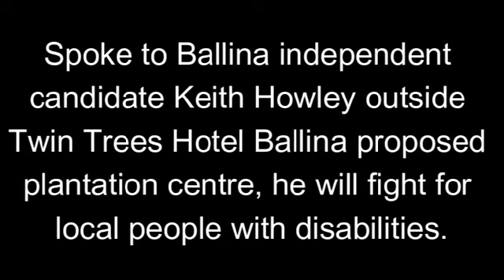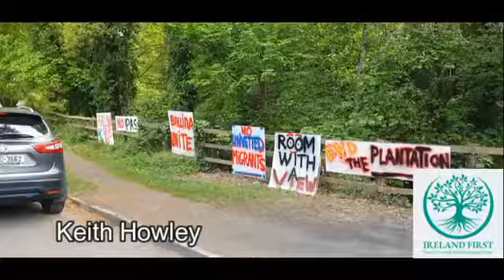Ballina independent candidate Keith Howley. Talks with Philip Dwyer. Twin Trees Hotel 🇮🇪